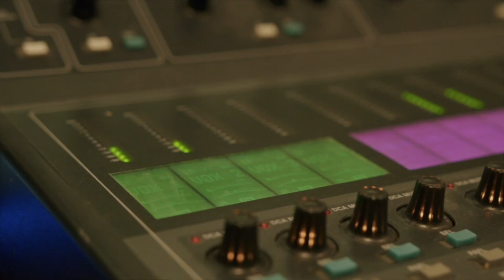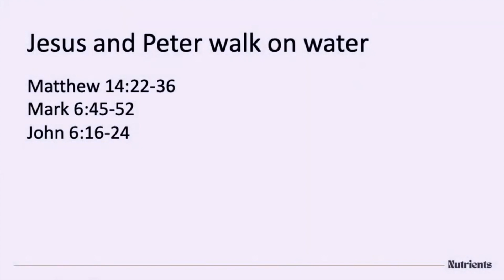Faith & Courage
Paul Edworthy continues our Nutrients preach series this week looking at faith.